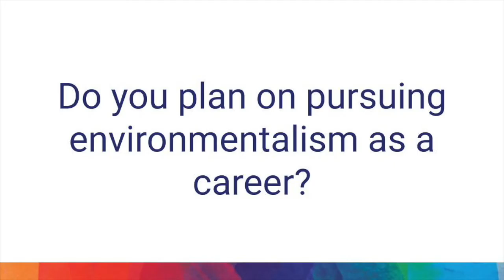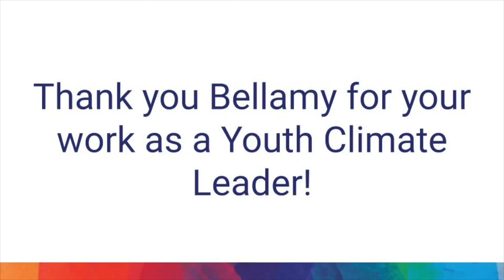Changemakers: Bellamy Cramer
Bellamy Cramer, rising senior at Menlo Atherton High School and Middle College student, speaks about her experiences as a Youth Climate Leader and Green Facilities intern with the Environmental Literacy and Sustainability Initiative.